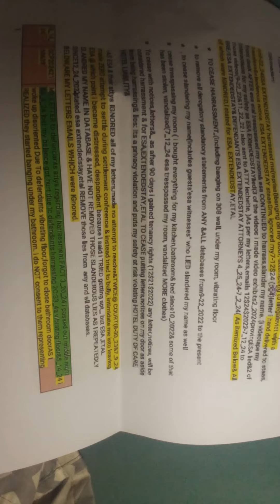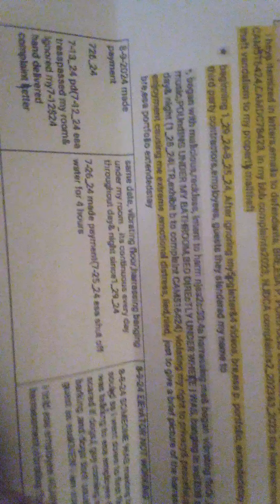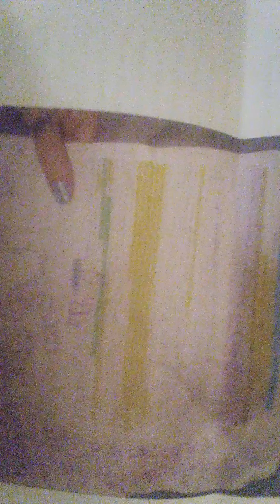8-28,@.22,1.03InoticeStlkrTrsspssdMyCar&openedGasThng&thatblackAHharasblocksBackMyCarthenESAvbtngFlr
7-12i hnddDELIVERED complaint letter to esa,staas at fromt desk (i already had drafted,deliveredAFTER i saw,esa tresspassed my room)

•after i hand delivered 7-12$24complaint ltr to esa staasAFTER i saw ESA tresspassed my room&staas@ct7-9-24 said" theyDudntRespondTomyLtrs'bc it didnt say"complaint' so i put complaint in it 7-12_24& esaLIARS ignored my 7-12_24ltr stating toCEASE harrassment inckuding vibrating floor,lettersnotices calksemaiksknocking on my door, to remove all slanderous lies from database. 8-22_24 they harrassed.they dont call for mailbsince i got here9-22_22& i told ESA,thEIR ATTYSsince12$2022-7_25_24 any notices,letters,calls, banginv knockibgvon my door will be considered  harrasskebt&7-12$24 blaxk housskerper(4_13_24) on my floor ajd esa tresspassed my room, vandalized my clothez,fouched my stuff

proof esa housekeepers,etalLIED

 •8_31,beginninh5pm,8-30,8-28simce830am(its908pm)ESAPsychopathliarsStartVibrtbgFloorBad
•8-28Havehorrible migrainesince8-25& up most nighT

•& i submitted video prppf toJUDGEharrington&DefRedroofAttys That certain cops,redrpof,esaLIED
•rEMEMBER this ..when dv advocates AnD copsah say"woman didnt "reach out" bc i have&they areLIARs..LITERALLYPaper,VideoTrail(videoexhibit 2022_2_2024 sentToBURCIVIL(JUDGeharrington
•7-12HandDeliveredLtrToESA staas&8-28heSaidHeGotMy8-25YESTERDAY
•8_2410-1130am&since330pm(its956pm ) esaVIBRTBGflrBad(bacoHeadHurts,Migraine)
•8_21since825amESAevilLiaesVIBRATINGFKOOR,AFTEResaLIARMessedW117thibgllngIGotFromOtcThatCOPSsawStalkerMessW/

2$25_24
8-8 BangingUnderBathroom(&
Some1WasMakngBpngSoundHeardInVIDEOon my way toLobby

8-14 4am,8-13 simce1150am pulsingvbrtngFloor

,8-14 715am,8-1324VibratingFlrAllDay REALLYbadafter530pm,8-12-8_6_24,8-5-,6_28_24 DEF ESA LIARS VIBRATing FLOOR& i fucmgvpaid THAT WAS MY POINT 3_8-24-8_9_24 i pay they still harrass INCLUDIN DATE I PAID,& mailtheft &OaePutWRONGpobox606onmyMail&openedIt,KeptItUntil7-29_24(NOTscanedF harrassing calls&7-9-24 foc judGE REFusED TO Recuse(7_11stole DEF ESA 5_2024 ANSWER TO MY 4_2 COMPP

6_26_24since830 vibrating flrREALLYbad its537pmIHtsCsLBtsw esaHarrassedVibratedFlr5_31_24-6_3_24 REALLY badJUSTasTheyDid5_21_24,3_17_3_20
since1_29_24 eaaVIBRATIJG flr AftrIGNORnG MY1$28_24 LTR &4videosproofESAlied

 #)&3_18_24 esa liarHarasedMe(&Vbrtngfloor&bangingOnWallSince430 3_18_24-8_1
3_8 911 re harrassment trying to ikkegalevict stalking 649amcop 112 didNOT send cops so 712ami went into esa_ no cops showed up .
3_20_24 459 am since3_19_24 830am esa LIAR evil Psychilopsth aoa VIBRATING floor _ i passed out middle night when i got up& its due to THE EBIL esa PC criminal intent to harm vibrating floor & evil esa extendedstay failed their duty if care as hotel, ,& mailFromCignaStolenSrntToESAIsaidNOTto

234pm3_16_24ESAPSYCHOPAliar RoomNextToMeBangibgWall&vibratingFloor

3_18_24 209am (since3_17_24330am) esa  evil psychopath PCN with malicious criminal premeditated intent to harm me  still vibrating floor

2_12&2_9_23 esa harrassed LOCKED doorVestibuleSoICouLDnotUsemyHOTELkey
AfTER90DAYS guestsHaveTenantsRghts

12$17_23ESABROKEMyToasterOven&coffeemakerI bought12$20_22
 12$16_2311am _noon esaHarsdDoor threatening manner

lorie sibre
singleSince2007
since9-22$22@ esa stt  ch nj
,caucasian,fairSkin,HazelGreenEyes,ZERO tattoos NEVER smoked,5'6longLegsftis
WaRNING~NOTICE~STEALINGisNOTsharing~dissemination
,ALTERATION,copying,PRINTING,distribution of my mail, emails,
photos,NOTES, videos,docs drawings,blogs,posts,letters etc is
STRICTLY prohibited w/oMy specific consent& prior ok is NOT
valid(&OBVIOUSLY,ifYOUstoleit,YoudoNot have permission,my SAFE&me& my son propertyStolen@apt2020_2021 Including MY GradPrayer wish PLAQUE i had since
i was teen, KNEW I WANTED PER MY PRO SE PLAINTIFF 12$1$20REVISED PG3
COMPLAINT ,UPLOADED 12$24_20 AS"MISC
DOC" &obviously if you stole it, you doNOT havepermission)it MUST be my authorization specifically specifying
what i say is or is NOT ok for each item~&dont ask my son&STOP
SLANDERING MY NAMEtoMYson& OTHERS ~